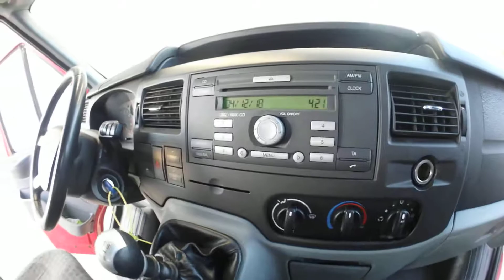Ford TRANSIT 2.2TDCI/85KW L2H2 9 MÍST / TREND / KLIMA - 88;